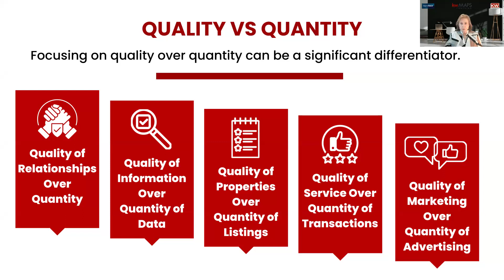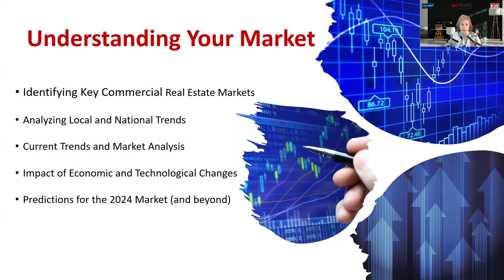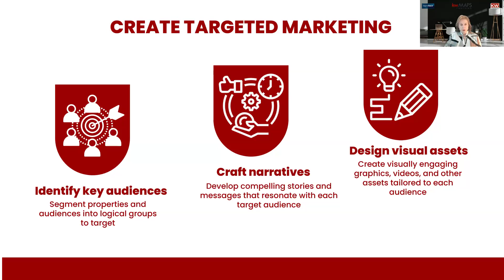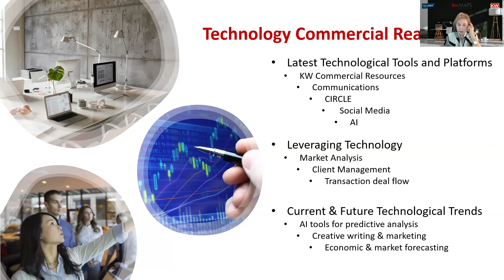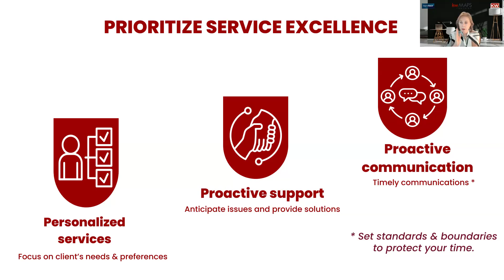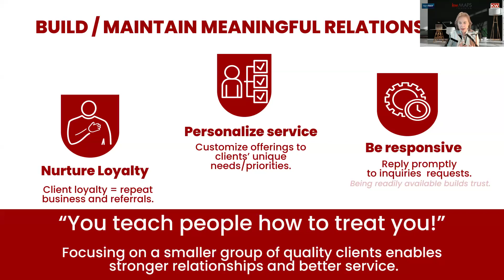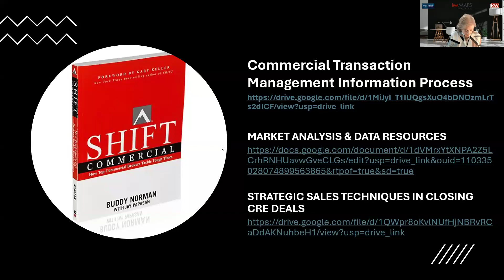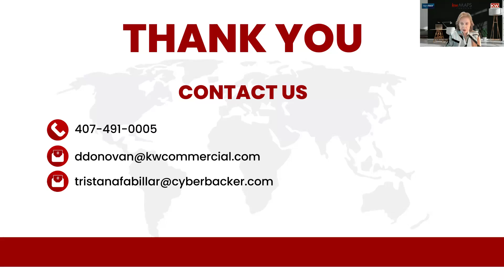Unlocking 2024’s Commercial Real Estate Brokerage Key Success Strategies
Dive into the dynamic world of commercial real estate with our exclusive guide, 'Unlocking 2024: Commercial Real Estate Brokerage Key Success Strategies.' This comprehensive webinar is tailored for both aspiring and seasoned brokers aiming to navigate the evolving 2024 market landscape. It offers a high-level look at cutting-edge strategies, innovative tools, and insider knowledge crucial for gaining an edge. Whether you're building your client base, closing high-stakes deals, or staying ahead of market trends, this guide is your key to unlocking success in the competitive realm of commercial real estate. Embrace the future of brokerage and transform your career trajectory!

Hosted by KW MAPS Coach Dale Donovan Bee